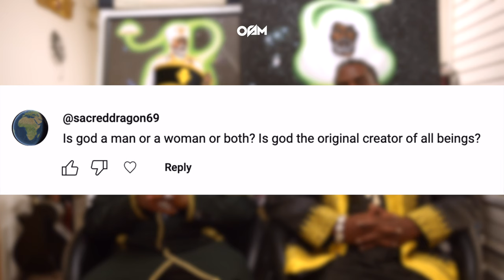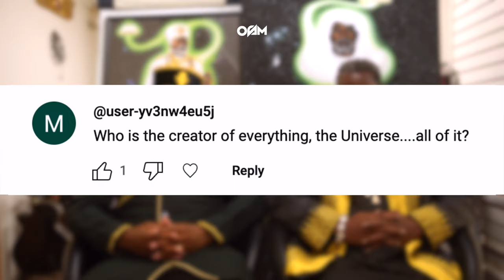Who Created Everything